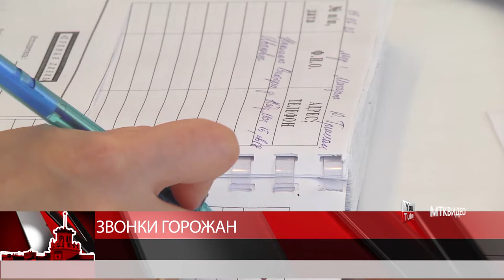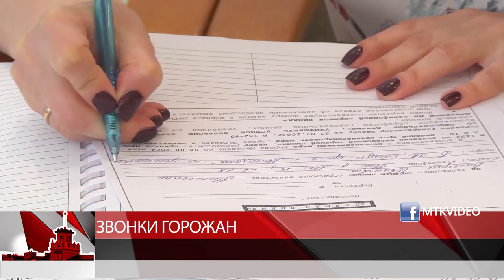Звонки горожан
Магадан 2020